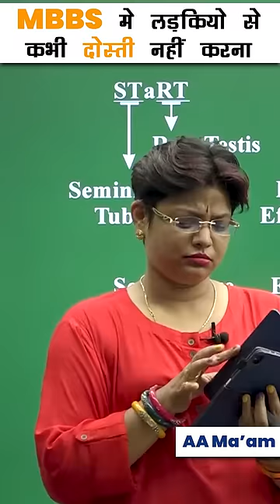MBBS मे लड़कियों से दोस्ती कभी मत करना 😂 | AA Ma'am | EtoosIndia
1. The brilliant minds come to assist you in your preparation
2. All the topics are explained vividly
3. You are in the comfort of your home, choose your place of learning
4. The faculties share excellent tips and tricks via the video lectures
5. An affordable mode of learning